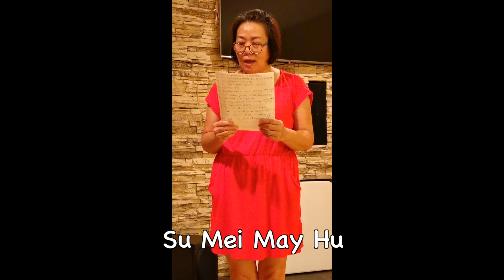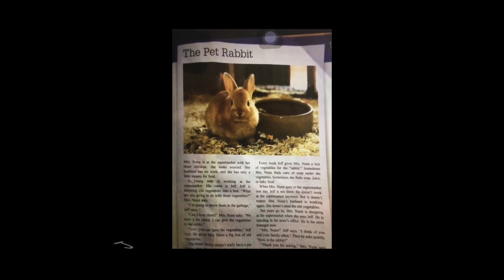Rowland Heights Adult School Distance Learning Success